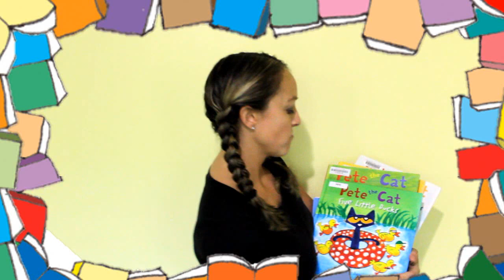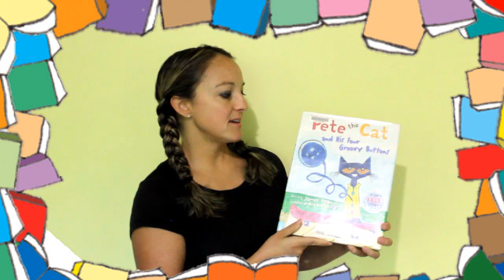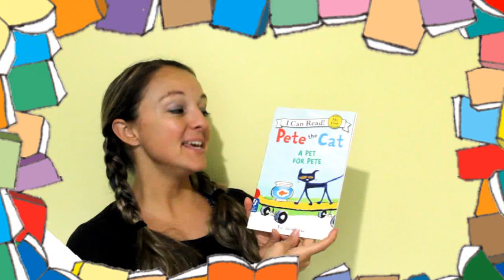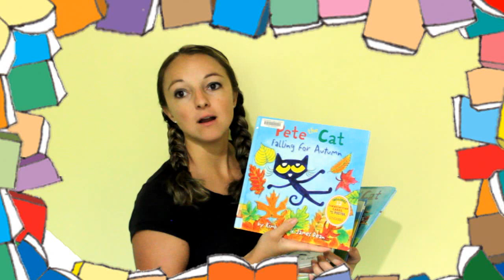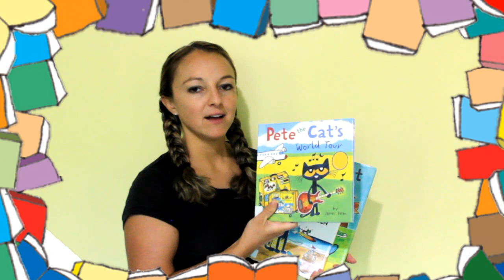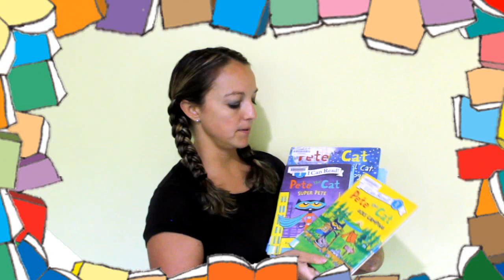Top Favorite Pete the Cat Picture Books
Check out my top favorite Pete the Cat picture book recommendations!